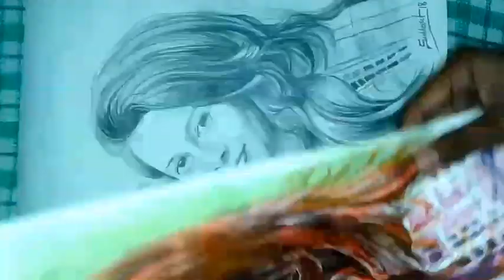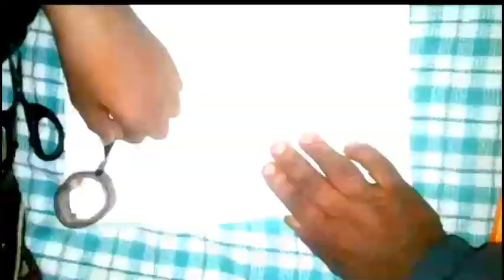how to pack drawing for commission work